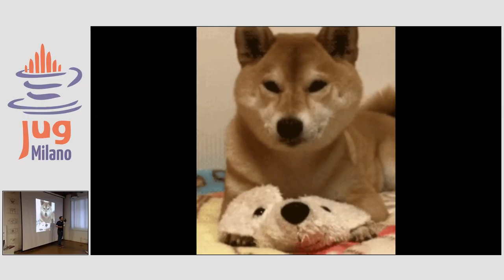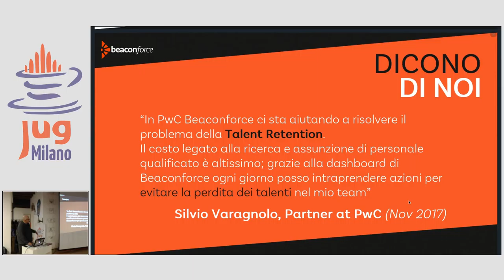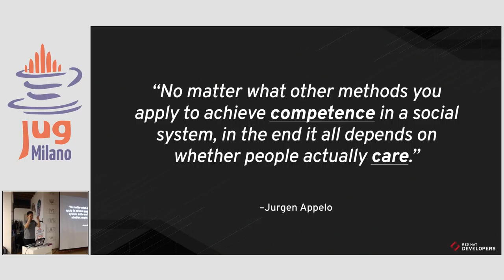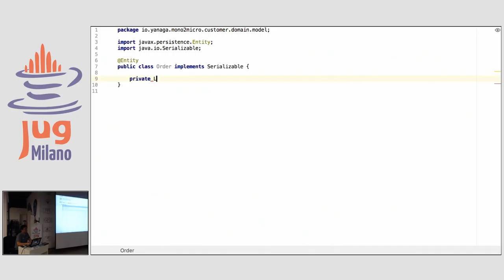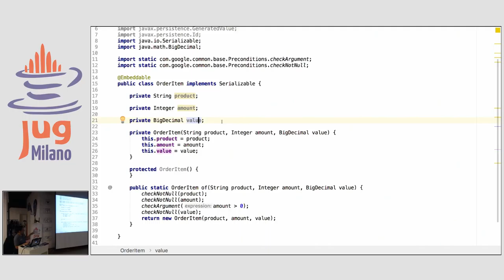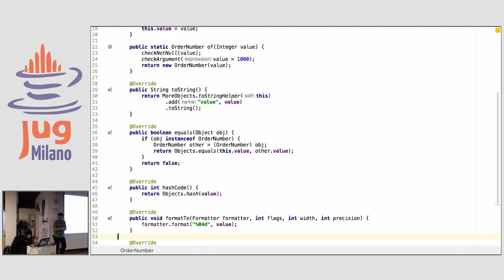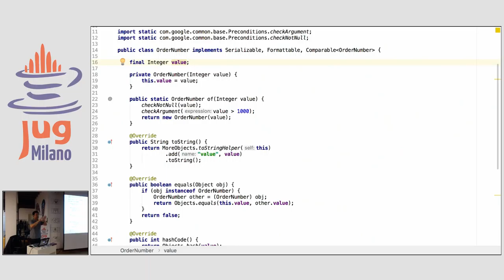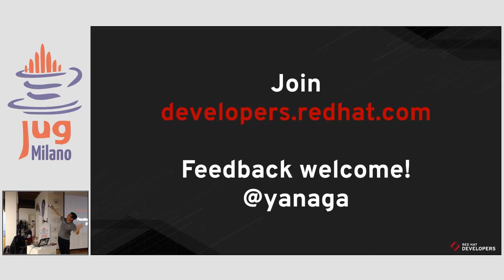JUG Milano Meeting #100 - Curing your Domain Model Anemia with Effective & Clean Tips ...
Curing your Domain Model Anemia with Effective & Clean Tips from the Real World

Ever seen Service classes with hundreds or maybe thousands of LOC cluttered with validation logic, DAO access and some business code? Tired of getting NullPointerExceptions and having to check everything with if != null? Filled up of recurring bugs that could be prevented by unit tests, but your code is simply too clumsy to test effectively? Then you definitely should check this session.

We’ll show how Domain-Driven Design, proper encapsulation, Value Objects, Entities and Aggregates, Repositories can help you solve all of theses problems. Already knew these concepts but never figured out how to proper apply them in production code? We have these answers with a lot of tips & tricks from the real world. Don’t miss this 100% live code session. You’ll never see your objects the same way again.

Speaker: Edson Yanaga
Speaker bio: Edson Yanaga, Red Hat’s Director of Developer Experience, is a Java Champion and a Microsoft MVP. He is also a published author and a frequent speaker at international conferences, discussing Java, Microservices, Cloud Computing, DevOps, and Software Craftsmanship.

Yanaga considers himself a software craftsman, and is convinced that we all can create a better world for people with better software. His life’s purpose is to deliver and help developers worldwide to deliver better software faster and safely - and he can even call that a job!

MIKAMAI ] e LinkMe ] che ringraziamo per l'ospitalità presso lo spazio Venini42